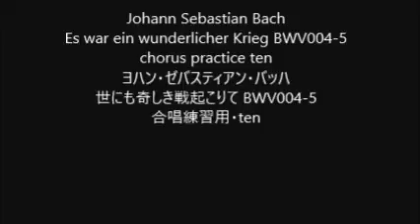Johann Sebastian Bach Es war ein wunderlicher Krieg BWV004-5 chorus practice ten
Es war ein wunderlicher Krieg BWV004-5
世にも奇しき戦起こりて BWV004-5